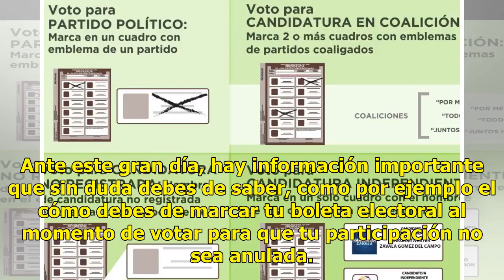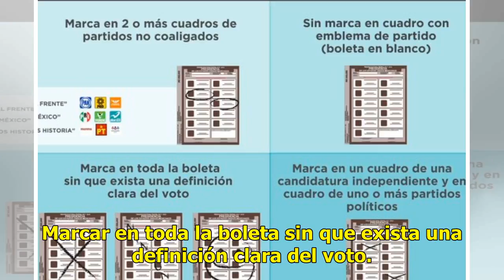¿Cómo debo votar este primero de julio?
México.- Hoy, es el gran día, día en que todos los mexicanos deben salir de sus hogares para poder ejercer su obligación y derecho a votar y así poder elegir al nuevo presidente de la República. Ante este gran día, hay información importante que sin duda debes de saber, como por ejemplo el cómo debe...